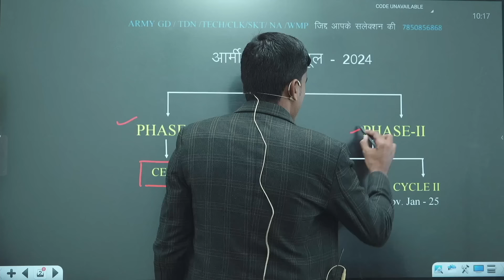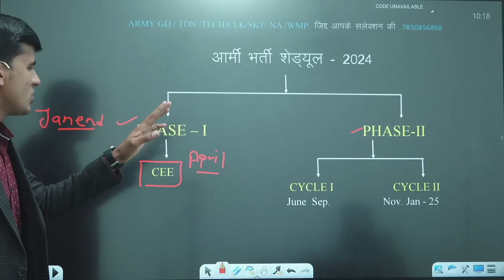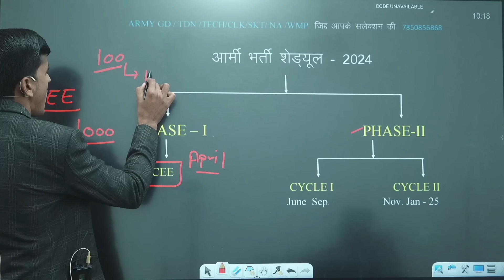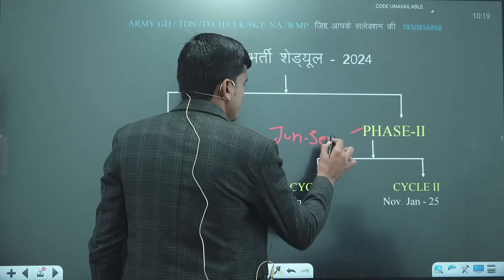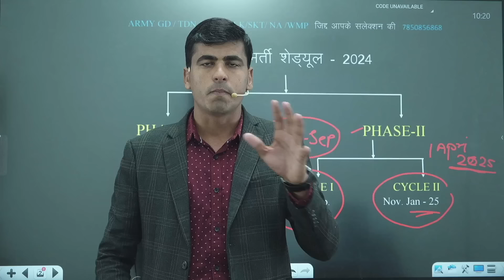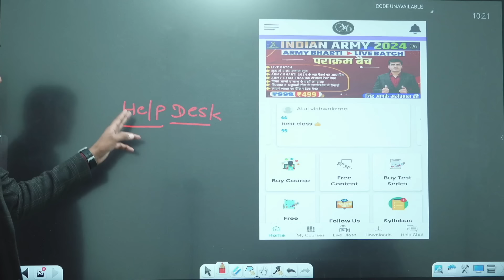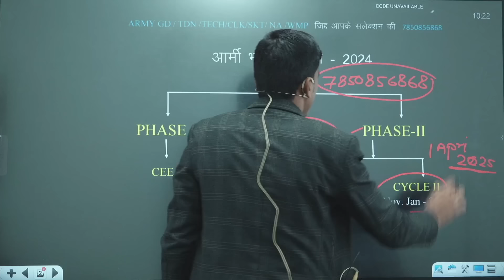नई आर्मी भर्ती का इंतजार खत्म | Army Agniveer New Vacancy 2024 | Army Agniveer New Age Limit 2024